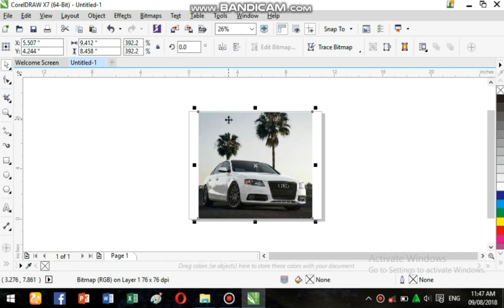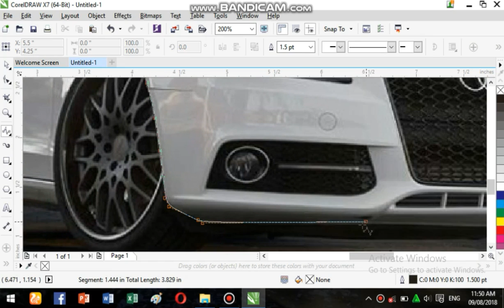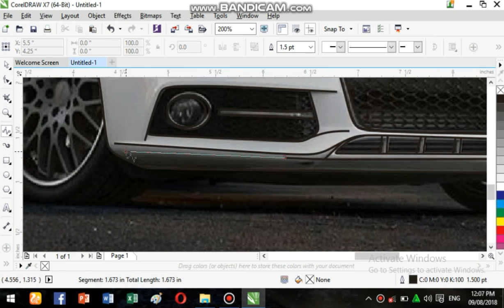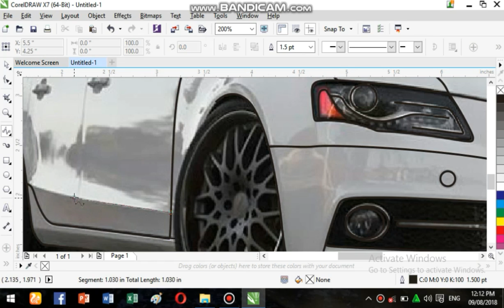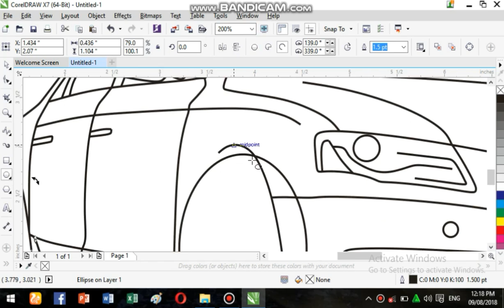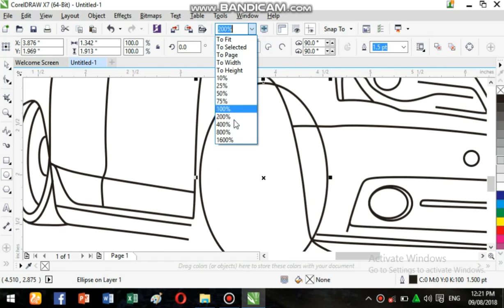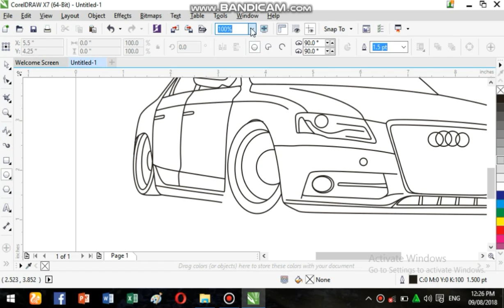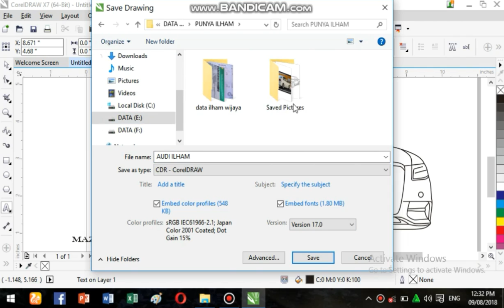tuctorial membuat Dsain mobil Audi lengkap menggunakan Corel Draw X8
Caranya sangat mudah hanya kita penuh ketelitian saja